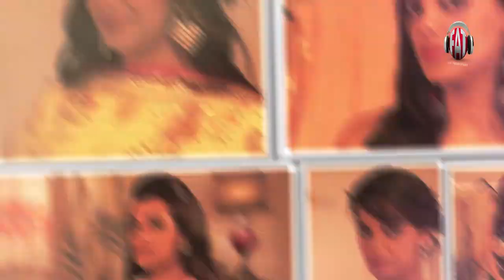Must Have Things In A Women's Bag | Best Kept Secrets of Mugdha Godse | Latest Videos 2019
Mugdha Godse's workout, makeup & fashion secrets are finally out! Healthy diet, belly meditation, yoga and dance is what Mugdha does to keep her svelte figure.

Mugdha Veira Godse is an Indian actress and model who appears in Bollywood films. A former model, Godse was a semi-finalist at the Femina Miss India 2004 competition. She made her acting debut in Madhur Bhandarkar's 2008 film, Fashion. She was one of the judges in a Marathi reality show.

Must Have Things In A Women's Bag Revealed By Mugdha Godse.